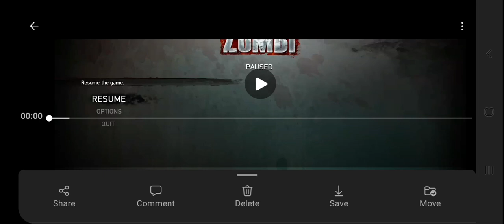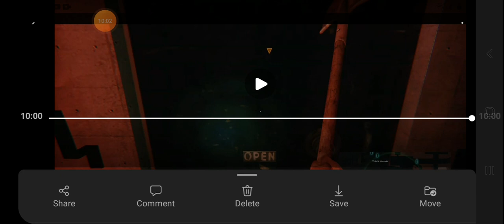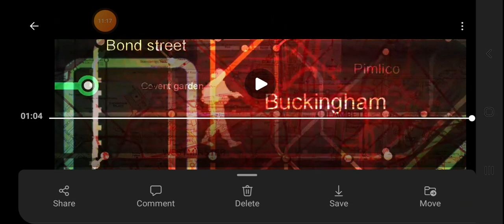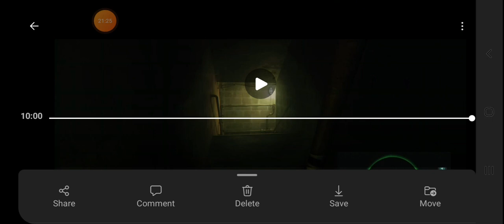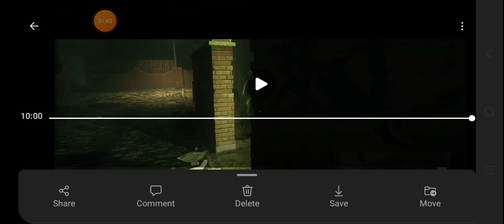The Undead Disco | Zombi #8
Play Yourself-